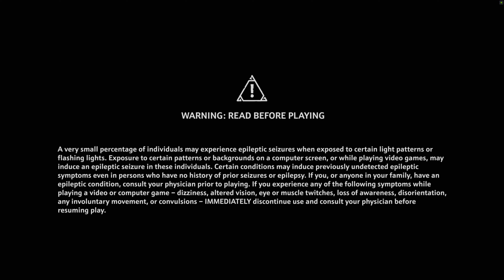Immortals Fenyx Rising / RTX 3090 4K / gameplay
Play as Fenyx, a new winged demigod, on a quest to save the Greek gods and their home from a dark curse. Take on mythological beasts, master the legendary powers of the gods, and defeat Typhon, the deadliest Titan in Greek mythology, in an epic fight for the ages.

Testing platform:
i7-9700kf 4.9ghz
32gb of ddr4-ram at 3.2ghz
RTX 3090 24GB STOCK CLOCK FREQUENCY